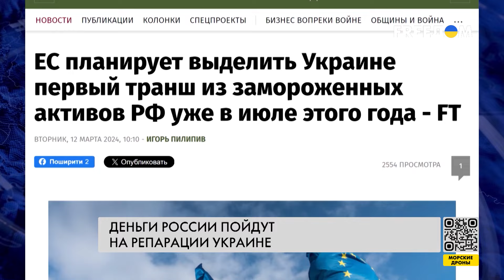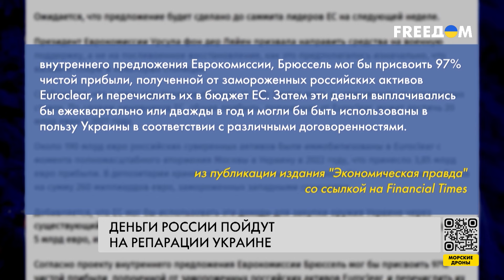❗️❗️ Замороженные активы РФ – на выплаты репараций Украине. Мир поддерживает инициативу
Замороженные российские активы не смогут компенсировать ущерб, причиненный агрессией федерации против Украины. Об этом заявил советник президента Украины Олег Устенко. По его словам, речь идет примерно о 750 миллиардах долларов, если говорить о прямом ущербе. Если добавить еще и косвенный – цифра возрастет до 1 триллиона. Детальнее о роли российских средств в восстановлении Украины – в сюжете.